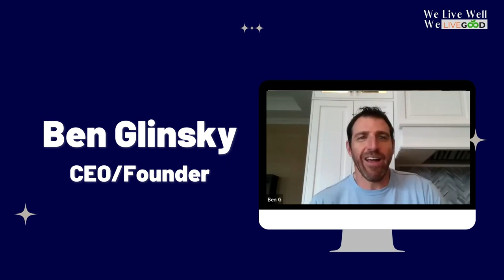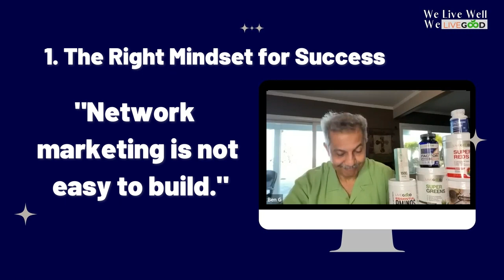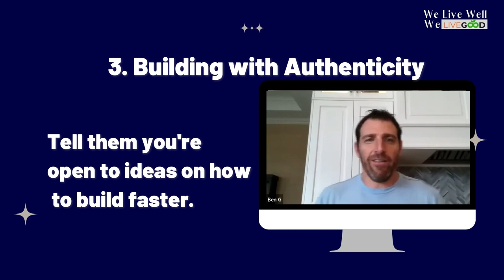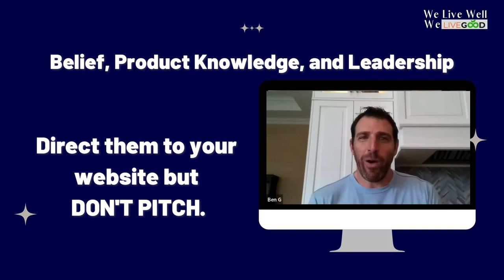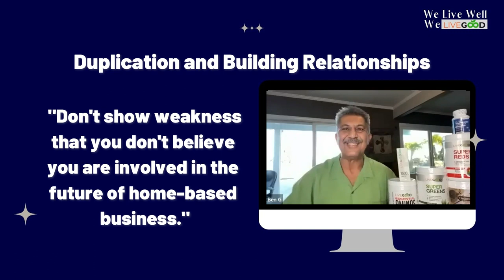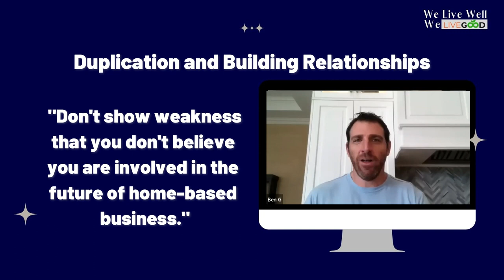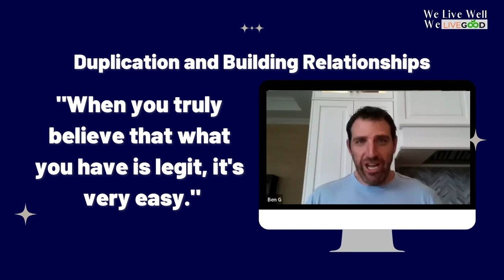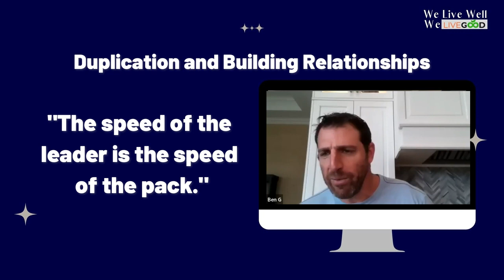How to Promote LiveGood the Right Way with Key Points Ben Glinsky LiveGood CEO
livegood
livegood review
livegood compensation plan
livegood powerline
livegood mlm
livegood products
livegood company
livegood health products
join livegood
livegood matrix
livegood spillover
livegood business
livegood wholesale
livegood opportunity
livegood product
livegoodproducts
livegood supplements
livegood team
livegood tour
livegood coffee